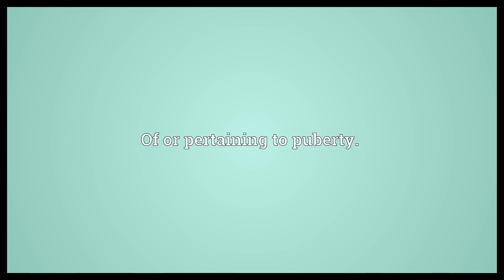Pubertal Meaning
Video shows what pubertal means. Of or pertaining to puberty..  Pubertal Meaning. How to pronounce, definition audio dictionary. How to say pubertal. Powered by MaryTTS, Wiktionary